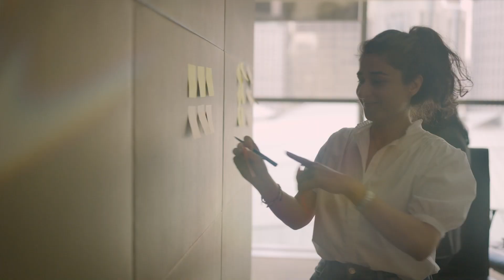Women Empowerment Award 2023 - Fariel Salahuddin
Female entrepreneurs play a key role in the fight against poverty and in advancing the development of the regions in which they operate. Therefore, the Bayer Foundation's Women Empowerment Award aims to help female entrepreneurs and their social enterprises generate social impact in the Global South (Latin America, Africa and the Middle East, and Asia Pacific).

This year, we celebrated our winners for the Asia Pacific track: Akshita Sachdeva, Ayesha Zulfiqar, Divya Munot, Fariel Salahuddin, and Tiffany Tong at the Asian Venture Philanthropy Network (AVPN) annual conference in Kuala Lumpur. These female entrepreneurs drive social change through their innovative health, nutrition, and agricultural solutions. The awardees received a €25,000 cash prize along with participation in our tailored empowerment program including active investor feedback and access to our global alumni network.